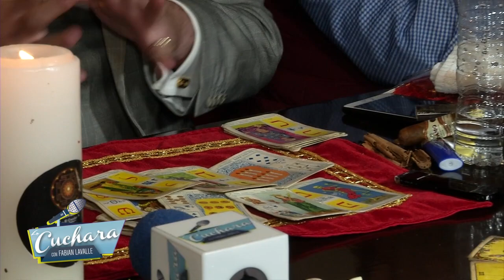Que Charly López podría ser abuelo?? I LA CUCHARA